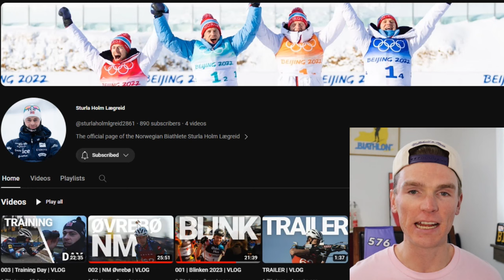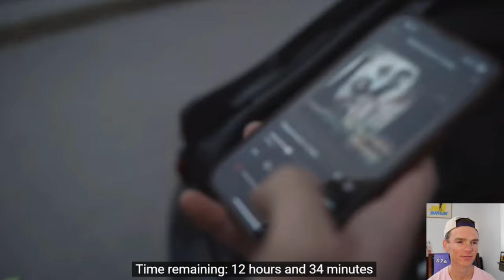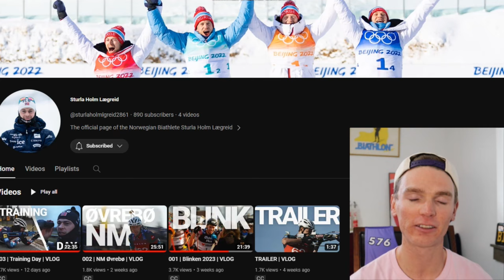Biathlete Reacts to Sturla Holm Lægreid's New Vlog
Biathlon runner-up Sturla Holm Lægreid from Norway started a vlog documenting his life as an elite biathlete. Today I react to the latest episode.